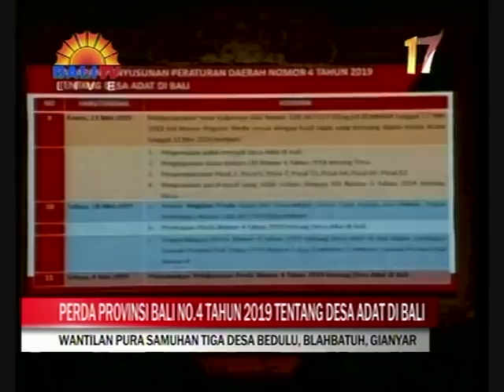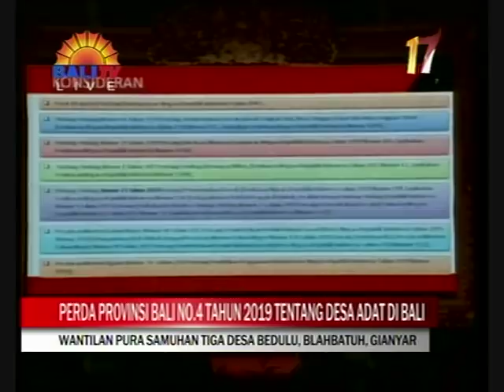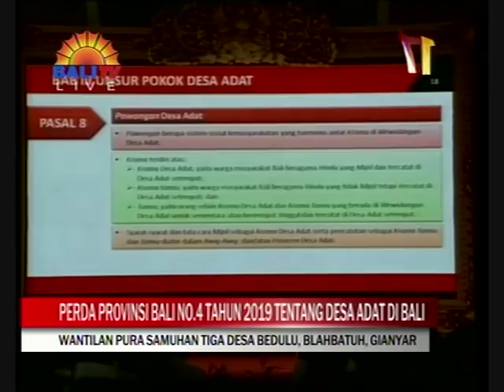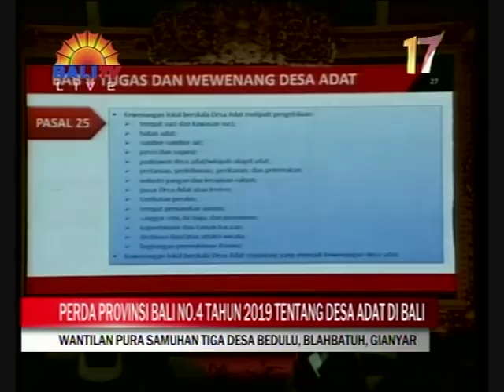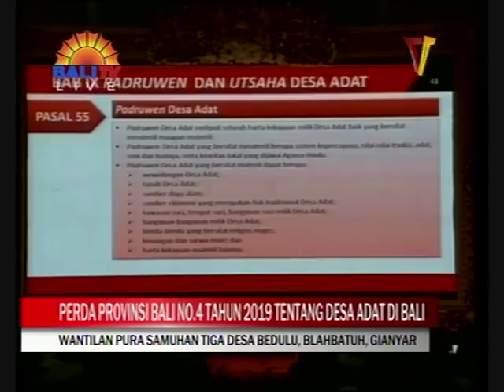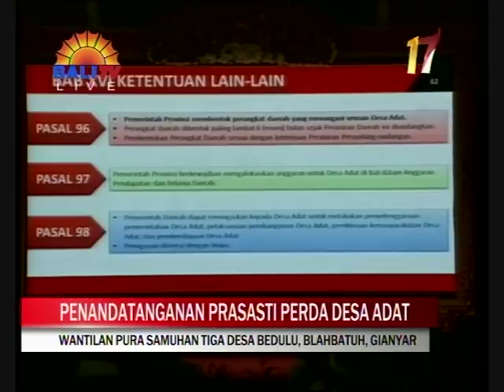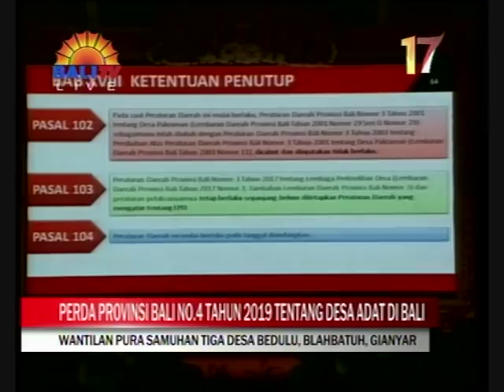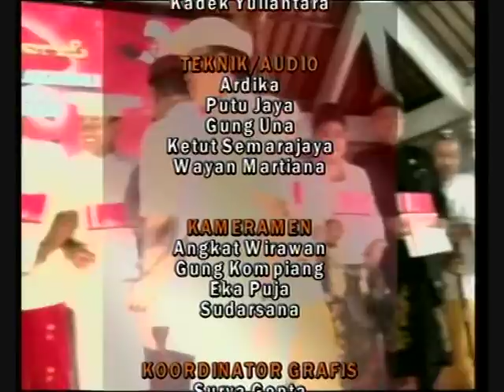PENCANANGAN PERDA PROVINSI BALI NO. 4 TAHUN 2019 TENTANG DESA ADAT DI BALI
Keberadaan Perda Desa Adat yang beberapa waktu lalu disahkan dan Selasa (4/6) mulai diberlakukan di seluruh Bali, membawa optimisme. Diharapkan semakin memperkuat eksistensi Desa Adat di tengah kondisi Bali saat ini.
Perda baru yang bernama Perda Desa Adat ini dibuat sebagai pengganti perda sebelumnya, yaitu Perda Nomor 3 tahun 2001 tentang Desa Pakraman.